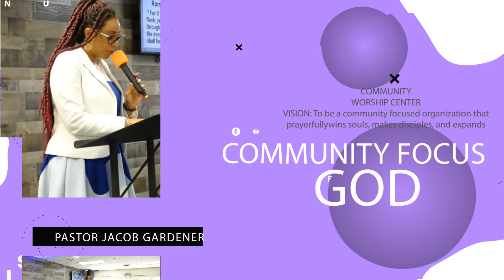Community Worship Center Divine Service II 04 30 2023 II Sermon By Pastor Altamont Henry excerpt 4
• Community Worship...
CWC 7 5 23 EXCERPT  4

Message: "Reaching Beyond the 4 Walls"
Scripture: Ephesians 3: 17-21
Speaker: Pastor Altamont Henry